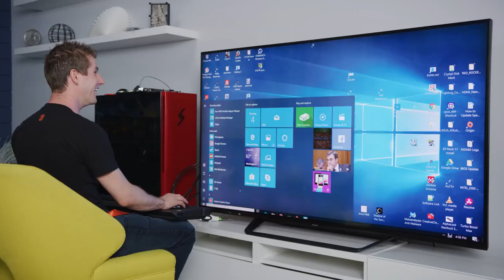Linus experiences 8k graphics (green screen)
This has to be one of my worst green screens